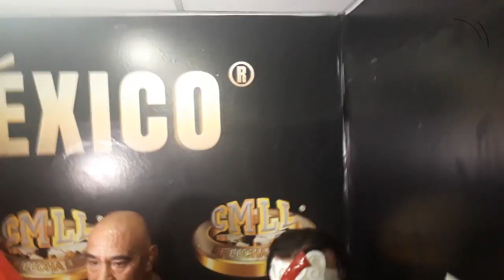Es la máscara más importante en mi carrera: Zeuxis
Zeuxis consiguió el trofeo más importante de su carrera al quedarse con la máscara de Princesa Sugehit.